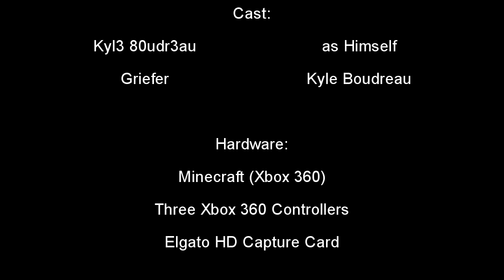Griefer (Minecraft Machinima)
This is a brand new video game film I spent 2 hours Filming and Editing, don't be hurt that it is Minecraft.

Please no spam, hate, sponsor, scam, comments, where here to have fun, not to start drama.